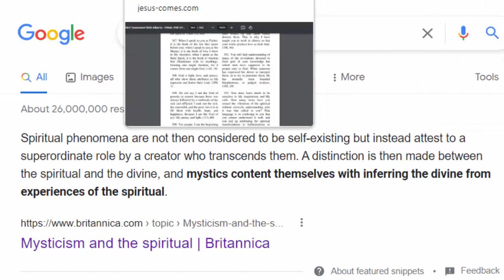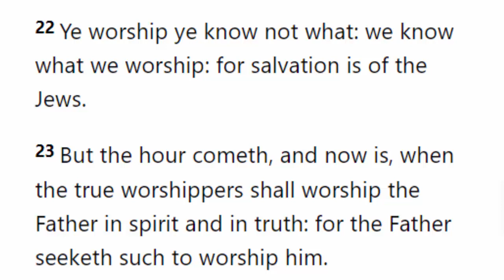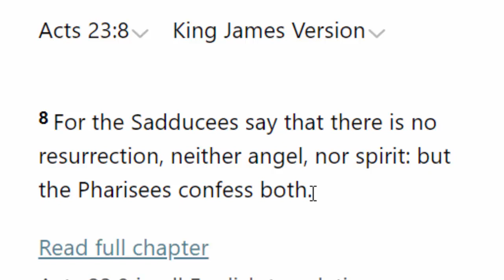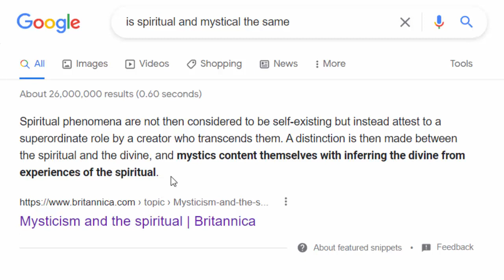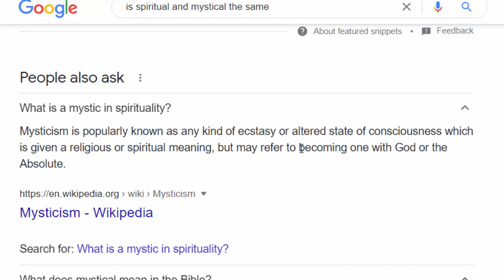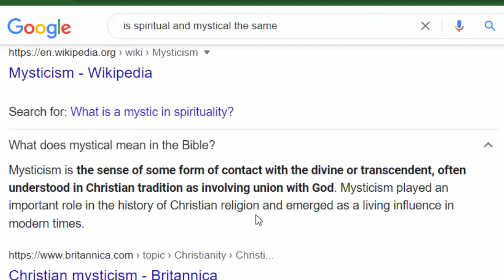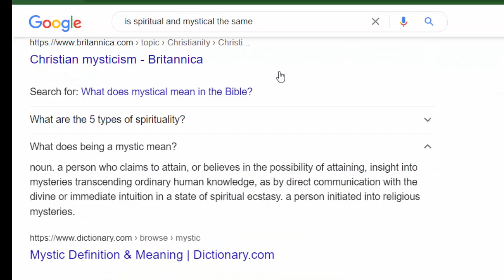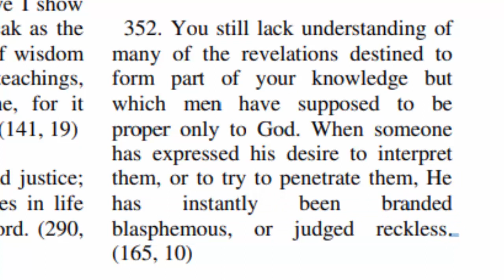What Is Mysticism And Why Do People Believe That Spiritual Things Are Not Of Our Father But Evil?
Turns out people label anything spiritual as mysticism. Angels, Spirits,  Intuition, The Kingdom of Heaven are labeled a mysticism.